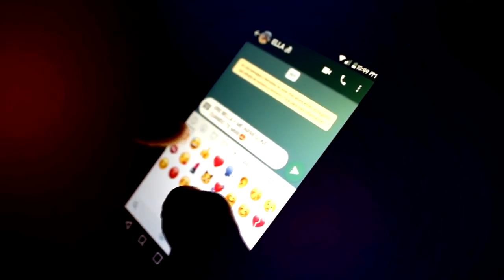ME ENAMORE- EMERSON LA MEGA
Canción: ME ENAMORE
Artista: EMERSON LA MEGA
Prod. BBR Gatiman
Video: Bryan Matute
Nacaome - Valle, Honduras
Talento sureño!

Emerson, nació en Nacaome, Valle - Honduras C.A. Con un sueño de ser cantante en el genero urbano, desde hace mas de 15 años, al día de hoy tiene muchas canciones en el genero de reggaetón, y en este canal presentaremos las canciones mas actuales, esperamos de su apoyo y sea de su agrado. Donde hay una voluntad, hay un camino!